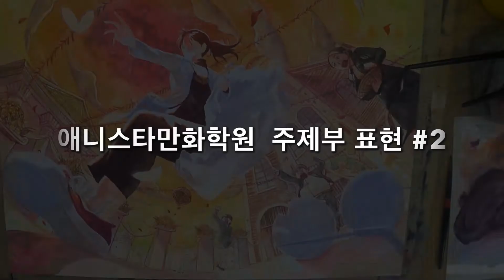주제부표현 #2 애니스타만화학원[만화애니전문 애니스타만화학원]